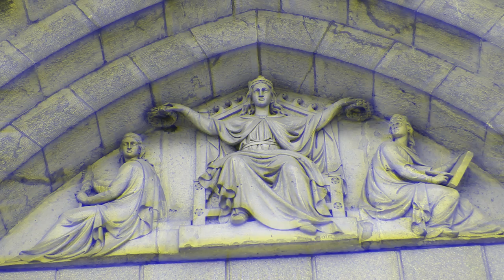Redux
Redux is a commissioned film by experimental filmmaker Ross Oliver-Carter and sonic artist Owen A Groombridge, that is a creative response to the Plymouth Guildhall.

The film's visuals explore Plymouth Guildhall’s architectural elements and its post-blitz reterritorialization. It focuses on structural boundaries, textures, light, symmetry and the divergence of old and new located in its spatial construct.

Redux was screened by Cafe Concrete as part of the Atlantic Project Opening at Plymouth Guildhall on Friday 28th September for Plymouth Art Weekender 2018.